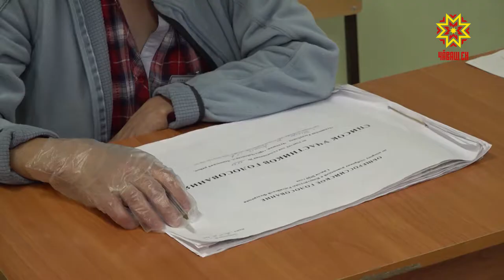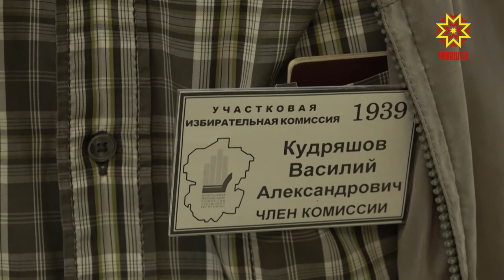Сасăлав вĕçленчĕ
Сасăлав, малтан палăртнă пекех, каçхи сакăр сехетре вĕçленчĕ. Çав самантра пирĕн пултарулăх ушкăнĕ Шупашкарти суйлав участокĕсенчен пĕринче пулчĕ.